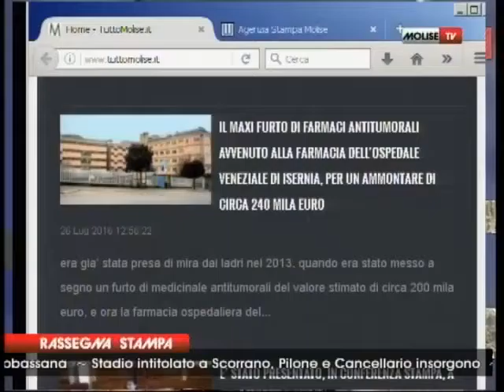RASSEGNA STAMPA 27 07 16